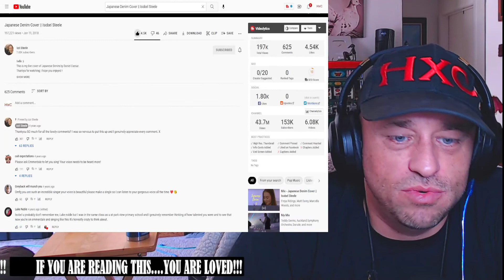Japanese Denim Cover || Isobel Steele Reaction!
Show @Izzysteele some love!